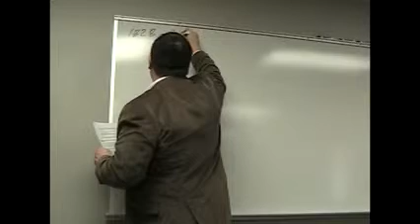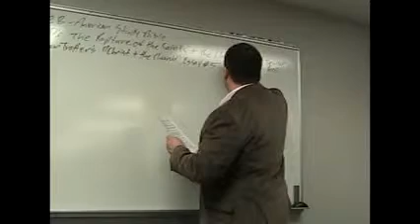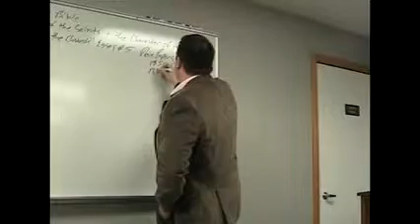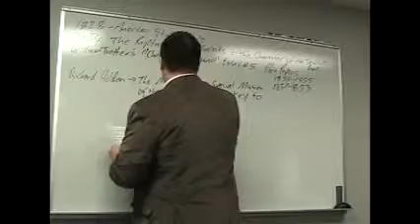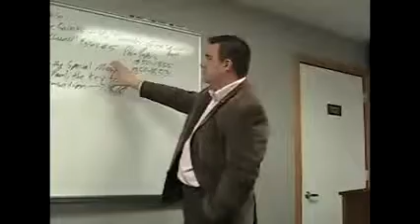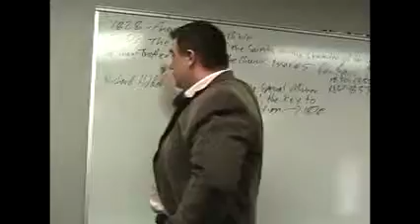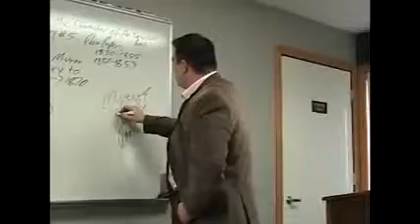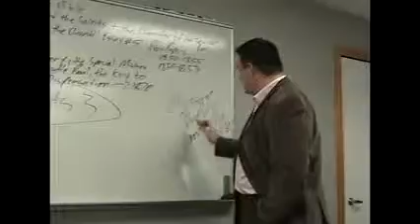Grace History Project Lesson 61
Church History